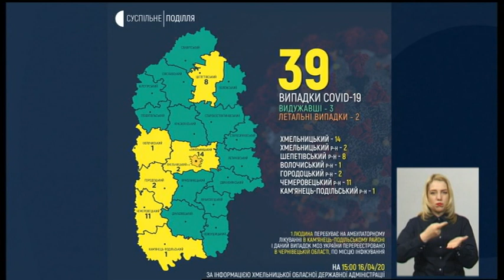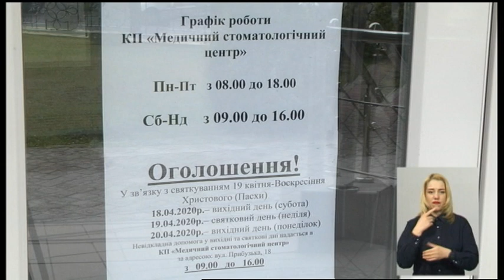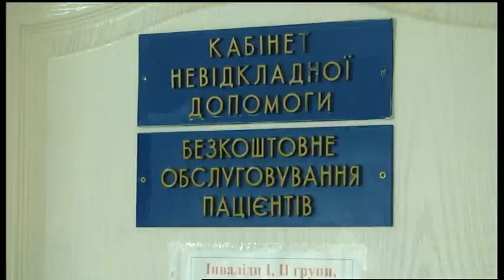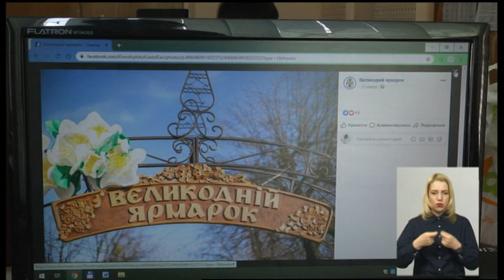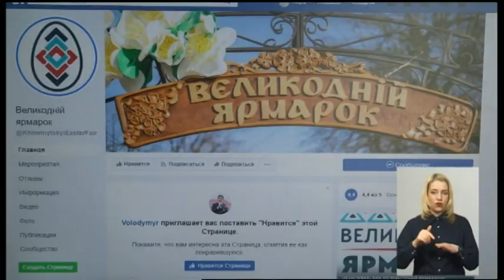16.04.2020. Новини. 19:00